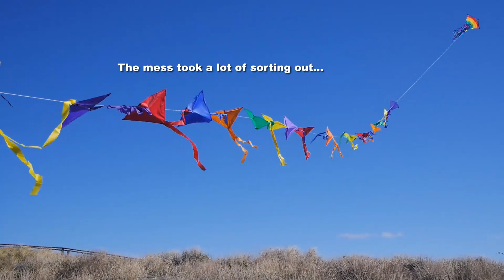Thirty kites and a failed experiment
My 1,219th kite video.  Having bought 30 small diamond kites and created a train with them, I wasn't happy with the performance and put them away for years before recently spending a lot of time modifying them to fly better - or so I hoped!